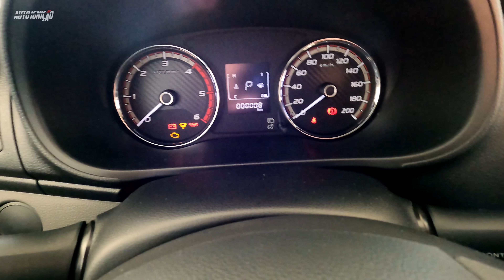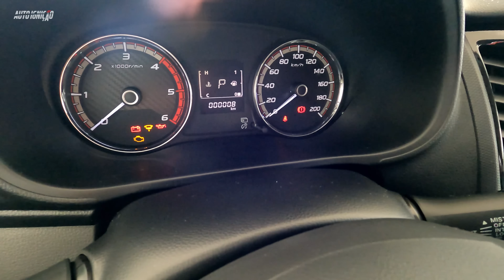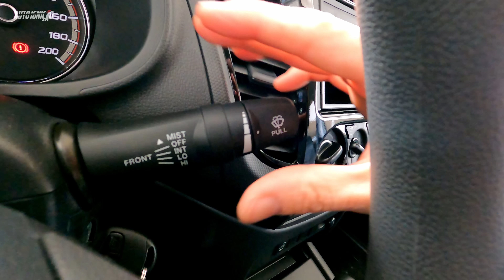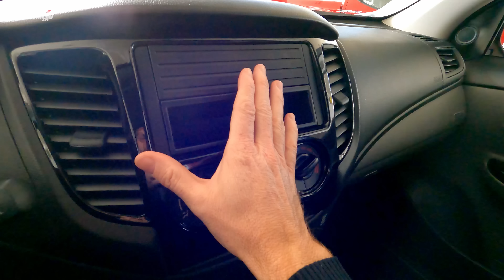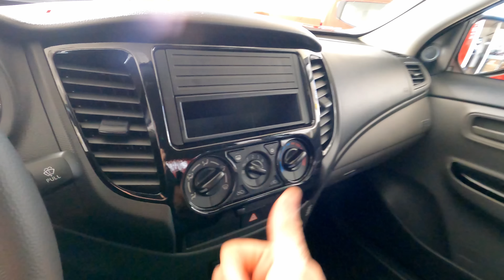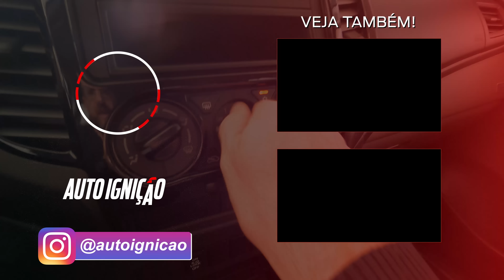Mitsubishi L200 Triton Savana 2023 - Supera Ranger Storm e Mais Barata!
Conheça a Mitsubishi L200 Triton Savana 2023, uma pick-up preparada para aventura extrema!
Vem bem equipada para não te deixar na mão em momento algum.

Veículo cedido por:
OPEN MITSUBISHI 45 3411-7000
Cascavel-PR

MOTOR 2.4L 4 CILINDROS TURBO DIESEL
190cv a 3.500 RPM
43,9 kgfm a 2.500 RPM
Cidade 9,2km/l Estrada 10,2km/l
Motor Muito Moderno sendo a primeira pickup no brasil a utilizar um motor Diesel em aluminio.
Duplo Comando Corrente
Variação de Fase Dupla

Câmbio Automático 5 Velocidades com conversor de torque
Peso 1.950kg
Peso Potência 10,3 kg/cv
0-100 10,4s
Vel. Máx. 190km/h
Comprimento 5,30m
Entre-eixos 3,00m
Vão Livre  22cm
Altura 1,90m
Largura 1,82m
Rodas 16/255/70
Ângulo Central 29º que nas outras é 25º
Linha dágua 70cm que nas outras é de 60cm
Caçamba 1.046L ou 1T
Tanque 76L
Reboque Sem Freio 750kg
Reboque Com Freio 2.300kg

☛ Capítulos
➧ 0:00 Introdução do vídeo da Mitsubishi L200 Triton Savana 2023
➧ 0:17 Apresentação da Mitsubishi L200 Triton Savana 2023
➧ 1:13 Detalhes da Frente da Mitsubishi L200 Triton Savana 2023
➧ 3:08 Motor e Câmbio da Mitsubishi L200 Triton Savana 2023
➧ 4:51 Detalhes da Lateral da Mitsubishi L200 Triton Savana 2023
➧ 9:11 Detalhes da Traseira da Mitsubishi L200 Triton Savana 2023
➧ 9:42 Capacidade de Caçamba da Mitsubishi L200 Triton Savana 2023
➧ 10:57 Detalhes Internos da Mitsubishi L200 Triton Savana 2023
➧ 20:38 Considerações Finais e Valor da Mitsubishi L200 Triton Savana 2023